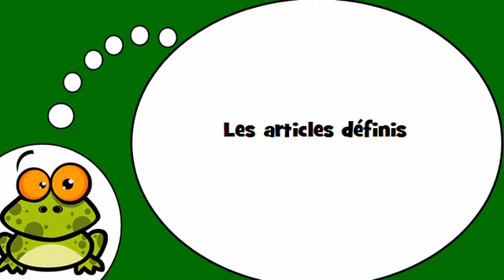Amo la Francia = Gli articoli determinativi